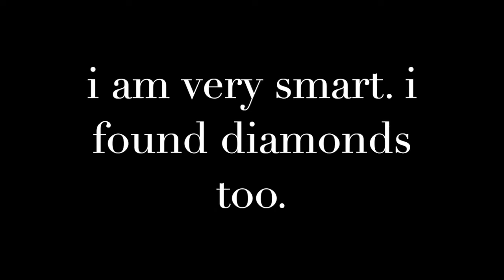dying in minecraft (emotional)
i am not mlg sound effects, bruno mars or loona these arent my songs